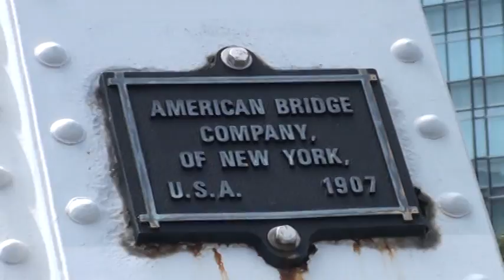Minato No. 1 Bridge, Yokohama Port - Shinko Pier. Sefco Maritime series 1y (2010)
"Quote/Unquote" - Shinko Pier is located roughly in the centre of the Port of Yokohama. Constructed at the turn of the century between 1899 and 1917, it was the nation's first modern port and harbor facility.  Although damaged by the Great Kanto Earthquake in 1923, the pier is the only pier that still preserves historical facilities such as the Red Brick Warehouses and the 50 ton crane.  (unquote).

This series of short videos by SEFCO EXPORT includes images taken in and around both Yokohama Bay and Tokyo Harbor.

As an island nation, Japan has along history as well as current focus on maritime activities.

Its port museums reflect this history and interest; thousands of students go on tours of the museums which help stoke interest in and appreciation for maritime science ad commerce.

Included in this series, one can see: Lift-van crates stored in transit while on the docks at Yokohama Bay, covered by a large canopy, on the dock and out of doors. (Which leads us to the question: would your LCL cargo be well enough protected, to withstand the elements which dockside or in transit? Export packaging is crucial element to safe transport of sea-going cargo.)

Container ships staged at the docks andd working their cargo (loading/unloading) while on Yokohama port and Odaiba port in Tokyo Harbor.
Japanese customs house facilities, current location and past history of their operations; port control facilities run by the Japanese Coast Guard. Japanese SDF self defense force videos. Port wind & water turbines.

Historical perspectives: on and off board the Nippon Maru sailing training vessel; Yokohama Port museum,  symbolic statuary for the sister port relationship between Yokohama and Vancouver ports,
dockyard photos - past and present, the Minato No. 1 Bridge - built 1906 by the American Bridge Company of New York.

Be sure to return to our web site to see additional videos and presentations, on the subjects: international trade and commerce, export and import operations, overseas moving and shipping of both personal and commercial cargo, roll on - roll off ships, container ships, LCL lift-van cargo, export packaging, international freight forwarding agent facilities,
overseas transport of high & heavy equipment , and special analysis of martime history, law and issues pertaining to
Sefco Export Management Company's business - including examinations of the nexus of culture, commerce, politics and national interests.